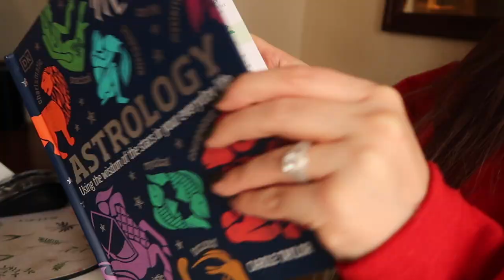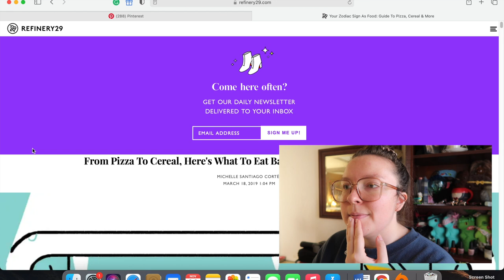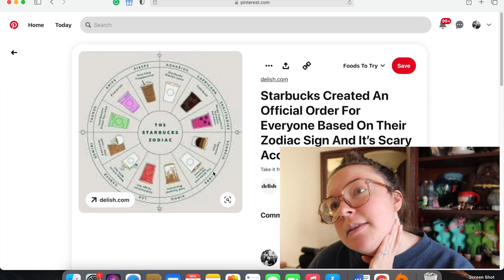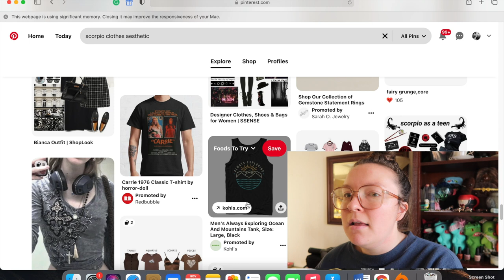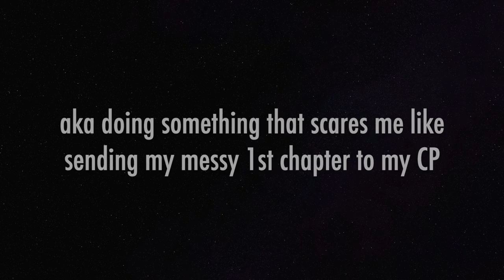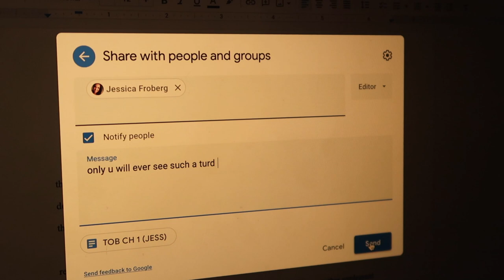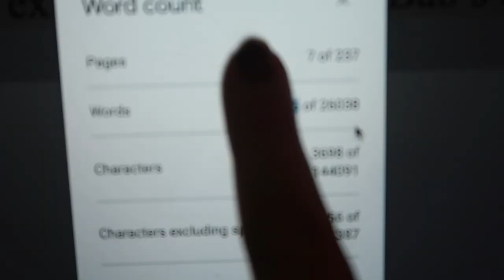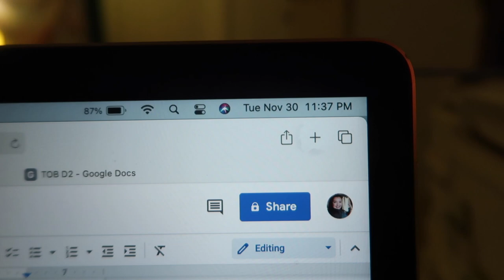Writing like a Scorpio! // Vlog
A new series (possibly?) of writing experiments where I write like each of the zodiac signs!

Watch the Sagittarius episode here!

My debut novel, THE GLASS WITCH, comes out with Scholastic fall of 2022! I write about spooky/spicy/sick girls. Authortuber. Disabled. AMM round 5 mentee. Repped by Samantha Fabien at Root Lit!

"Words are, in my not so humble opinion, our most inexhaustible source of magic." -Albus Dumbledore